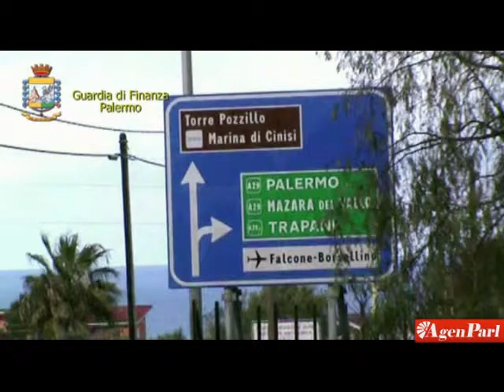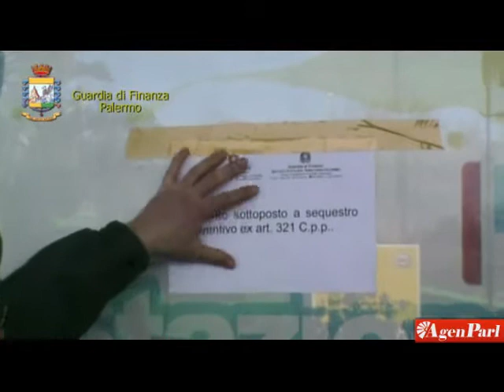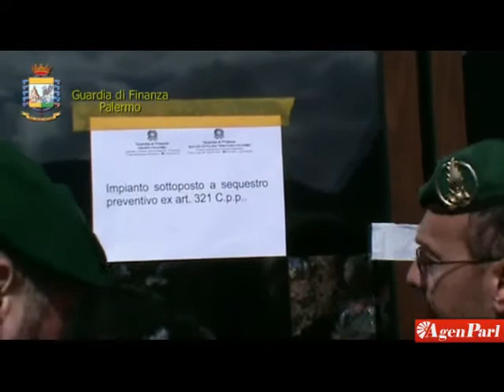PALERMO: GDF SEQUESTRA IMPIANTO DI BENZINA A COSA NOSTRA